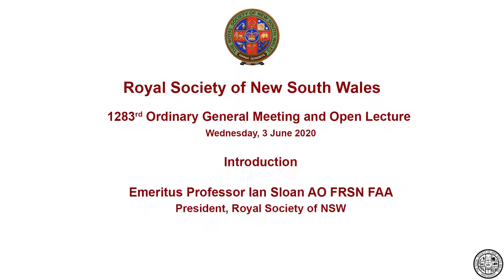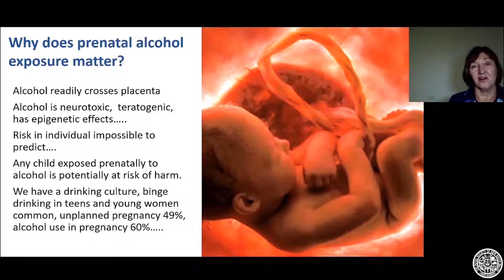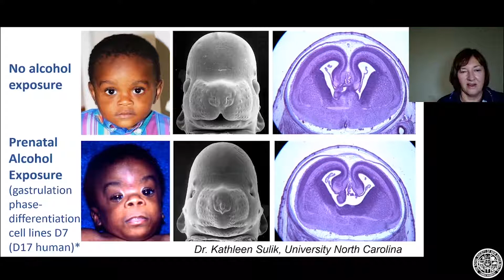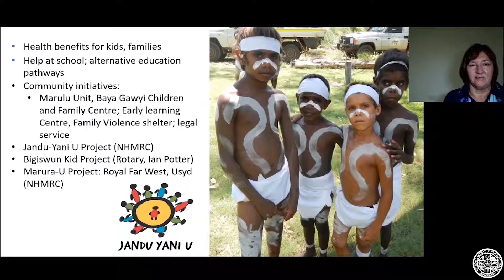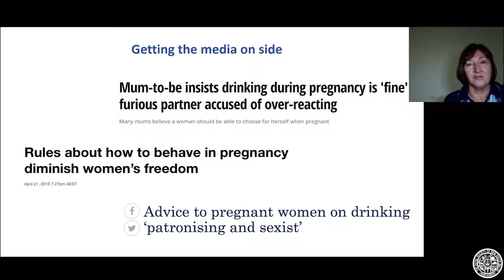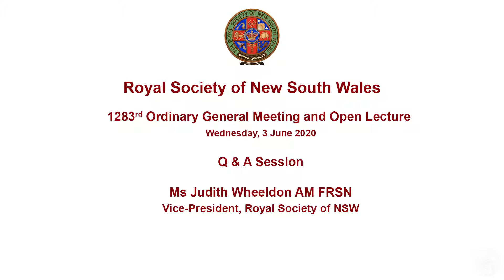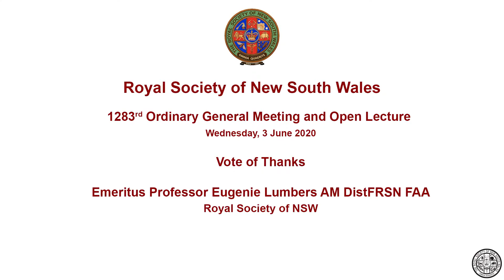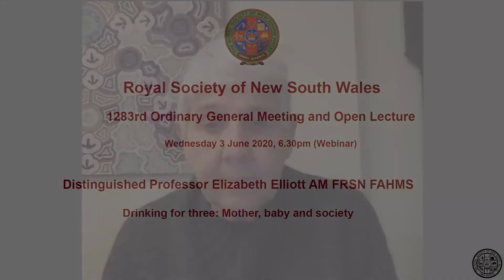"Drinking for three: Mother, baby and society" - Elizabeth Elliott - 3 June 2020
1283rd Ordinary General Meeting and Open Lecture of the Royal Society of NSW
"Drinking for three: Mother, baby and society"
Distinguished Professor Elizabeth Elliott AM FRSN FAHMS

Timing marks
00:00 Introduction: Emeritus Professor Ian Sloan AO FRSN FAA, President, Royal Society of NSW
01:26 Presentation: Distinguished Professor Elizabeth Elliott AM FRSN FAHMS, University of Sydney and Sydney Children's Hospital Network (Westmead)
45:02 Q&A Session: Ms Judith Wheeldon AM FRSN, Vice-President, Royal Society of NSW
1:08:52 Vote of Thanks: Emeritus Professor Eugenie Lumbers AM DistFRSN FAA, University of Newcastle and Hunter Medical Research Institute

Summary
Australians love alcohol! Amongst the highest consumers in the world, we are renowned for our excellent quality wine. Yet the costs of alcohol are immense. It is difficult to measure the full economic impact of alcohol on our health and mental health and our education, child protection and justice systems. It is impossible to measure the costs to individuals and society.

Alcohol has a particularly devastating impact on the most vulnerable members of society — our children. Tonight, I will discuss the topic of fetal alcohol spectrum disorder (FASD) and the current state of play in Australia. FASD results from the brain injury to the unborn child that is caused by prenatal alcohol exposure. Children with FASD have severe neurodevelopmental impairment, birth anomalies and learning and behavioural problems, which have lifelong consequences.

Over two decades there has been enormous progress in the recognition of FASD as a significant but preventable public health problem. Clinical practice, education, service development and policy have been guided by a national collaborative approach involving clinicians, researchers, parent support groups, Indigenous communities and NGOs — with government and NHMRC funding. We have a national action plan, advisory group, website, and disease register, training programs and specialist FASD assessment clinics, and research and clinical networks. We have innovative diagnostic techniques and access to the NDIS. But, the future is prevention, which remains our biggest challenge: 60% of Australian women continue to drink during pregnancy and children are increasingly diagnosed with FASD. We know what will minimise alcohol harms but face significant challenges to implementing these interventions, as will be discussed.